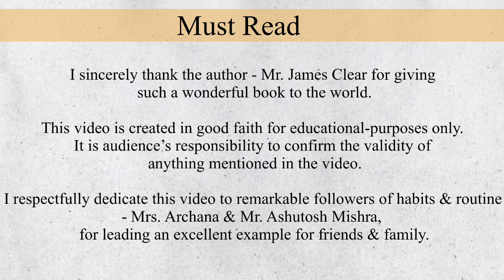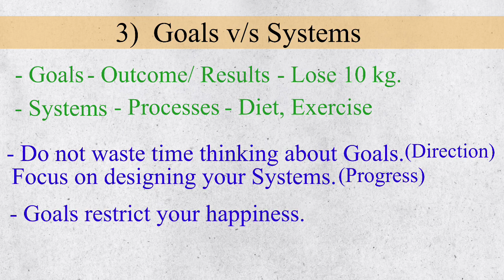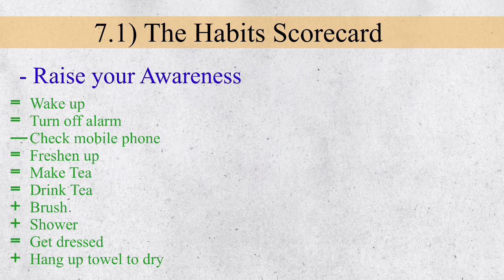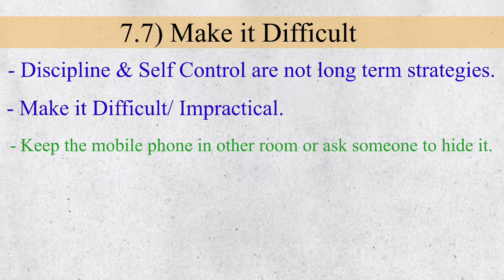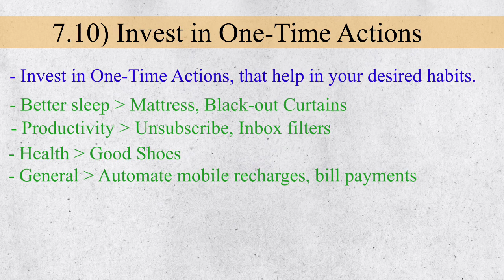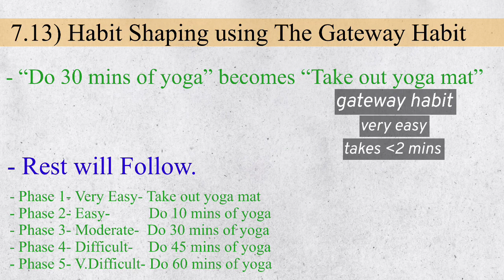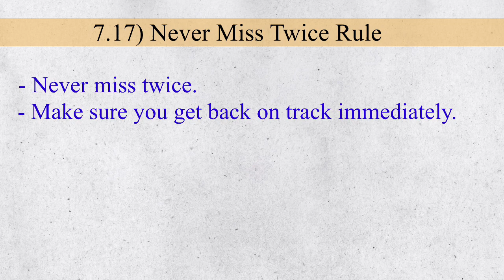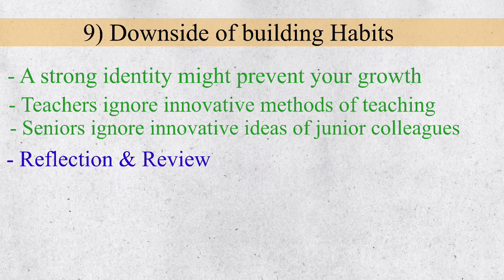Atomic Habits explained in Hindi